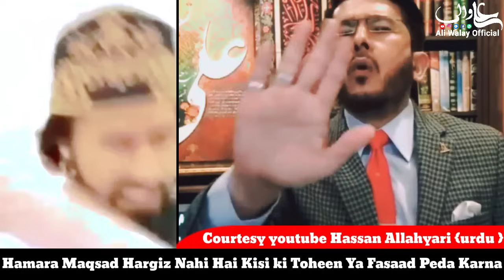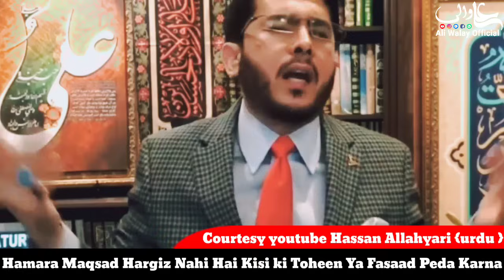Agr Hazrat Muawiya Haq Par Nahi Tha To Usko Khalifa Tumhare Baap Ne Banaya Tha | Hassan Allahyari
Agr Hazrat Muawiya Haq Par Nahi Tha To Usko Khalifa Tumhare Baap Ne Banaya Tha

اگر حضرت معاویہ حق پر نہیں تو اسکو خلیفہ تمھارے باپ کو بنایا تھا